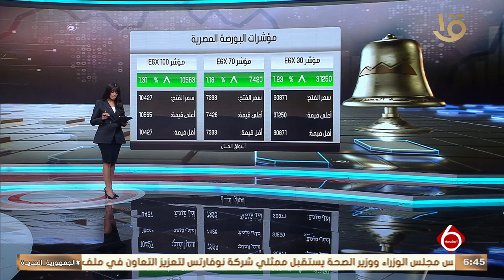أهم أخبار المال والأعمال